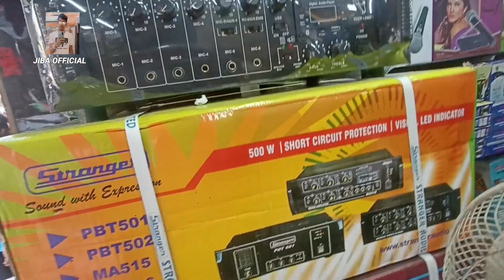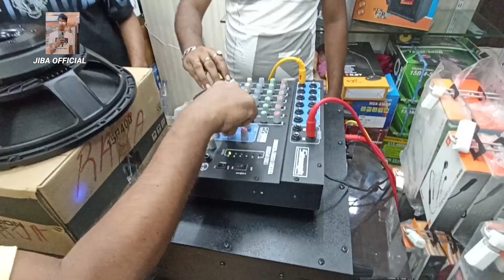500/- DJ JBL MARKET KOLKATA || BEST DJ amplifier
500/- DJ JBL MARKET KOLKATA || BEST DJ amplifier

Second handdslrcamerainkolkata
Dslrcamera secondhand
Kolkatadslrmarket 2023
Nikon d5600
Dslr camera Kolkata
Dslr
Conon 200d
Nikon d90
Old camera market Kolkata
2nd hand camera
Camera under 5000
Jiba official
Second hand lens in Kolkata
Camera market
Nikon d7500
Second hand lens
2nd camera Kolkata